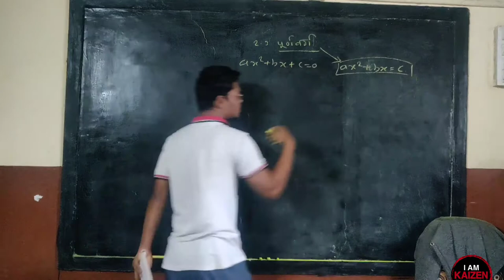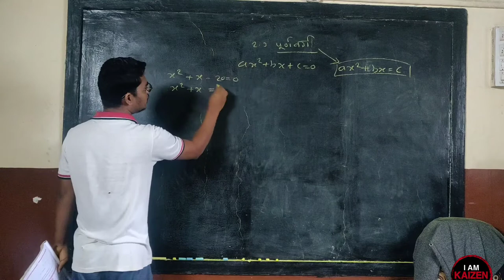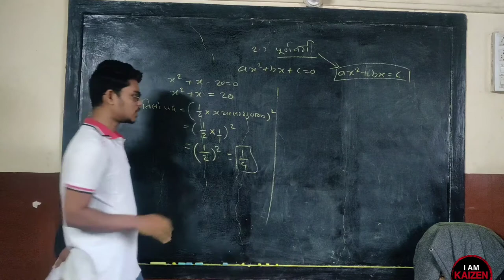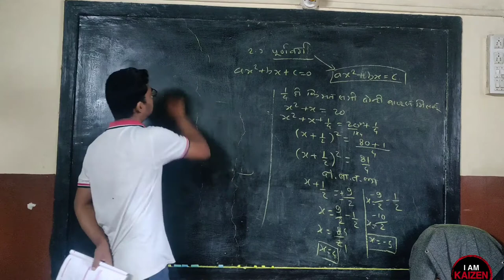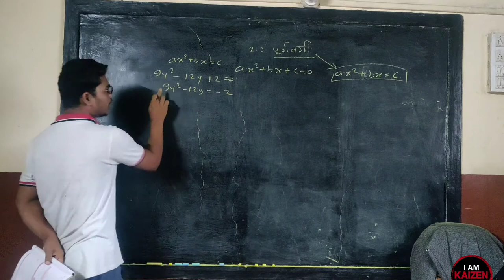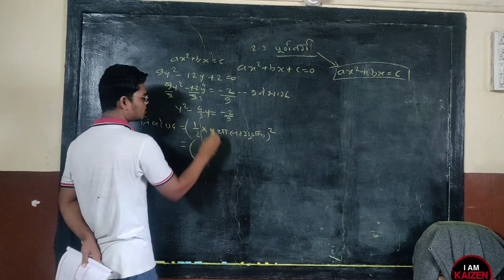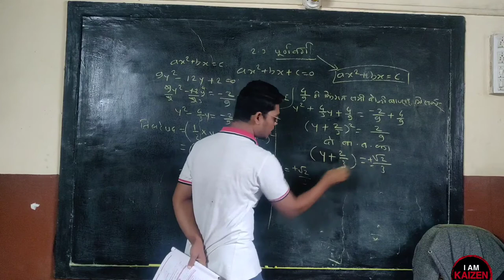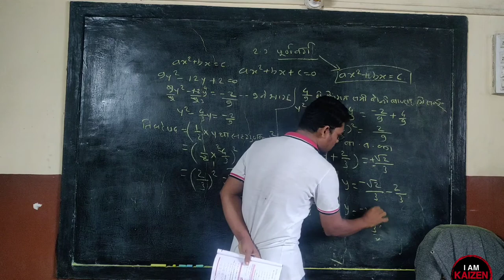10th M2- 2 Vargsamikaran .. Practice set 2.3